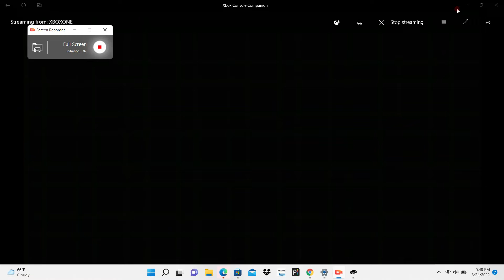A typical day on Black Ops 2 in 2022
bo2 in 2022 is a joke